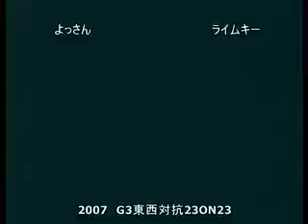GGXXAC: Yossan (IN) vs Raimukii (AN)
From Game Chariot's 2007 23on23 on 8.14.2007.